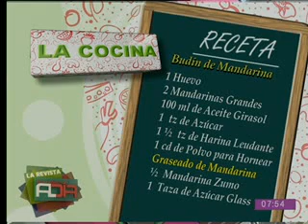La Cocina Al Día: Preparamos budín de mandarina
La mandarina aportará las vitaminas que necesitas para evitar resfríos y enfermedades asociadas al invierno. Sorprende a tus seres queridos con esta deliciosa preparación